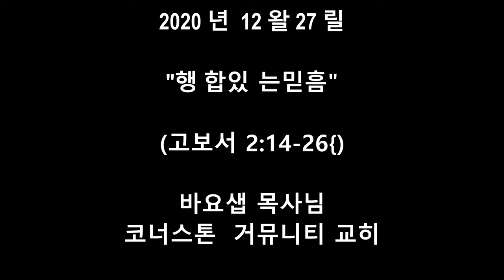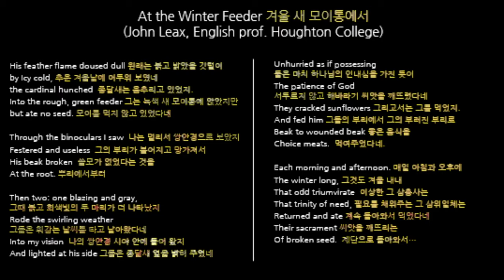"행 합있 는믿흠"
2020 년 12 왈  27 일

2020 년  12 왈 27 릴

(고보서 2:14-26)

14 형제 여러분, 믿음이 있다고 하면서 실천하지 않으면 무슨 소용이 있습니까? 그런 믿음으로 구원을 받을 수 있겠습니까?

15 어떤 형제나 자매가 당장 입을 옷이 없고 끼니를 때울 양식이 없는데

16 여러분 가운데 누가 “평안히 가십시오. 몸을 따뜻하게 하십시오. 배불리 먹으십시오” 하고 실제로 필요한 것을 주지 않는다면 그런 말이 무슨 소용이 있겠습니까?

17 이와 같이 행동이 따르지 않는 믿음은 그 자체가 죽은 것입니다.

18 그러나 어떤 사람은 이런 말을 할 것입니다. “너에게는 믿음이 있고 나에게는 행동이 있다. 행동이 따르지 않는 네 믿음을 나에게 보여라. 나는 행동으로 내 믿음을 너에게 보이겠다.”

19 여러분은 하나님이 한 분이신 것을 믿으니 잘하는 일입니다. 귀신들도 믿고 두려워서 떱니다.

20 어리석은 사람들이여, 행동이 따르지 않는 믿음은 아무 쓸모가 없다는 것을 모르십니까?

21 우리 조상 아브라함이 아들 이삭을 제단에 드릴 때 그가 행한 일로 의롭다는 인정을 받지 않았습니까?

22 여러분도 알고 있듯이 그의 믿음에는 행동이 따랐으며 그것으로 그의 믿음이 완전하게 되었습니다.

23 그래서 [a]“아브라함이 하나님을 믿었으므로 하나님은 이 믿음 때문에 그를 의롭게 여기셨다” 는 성경 말씀이 이루어졌고 그는 하나님의 친구로 불려졌습니다.

24 따라서 사람이 의롭다는 인정을 받는 것은 행동으로 되는 것이지 믿음만으로 되는 것이 아닙니다.

25 이와 같이 기생 라합도 이스라엘 정찰병을 숨겼다가 안전하게 보낸 그 일로 의롭다는 인정을 받았습니다.

26 영이 없는 몸이 죽은 것처럼 행동이 따르지 않는 믿음은 죽은 것입니다.

바요샙 목사님
코너스톤  거뮤니티 교히